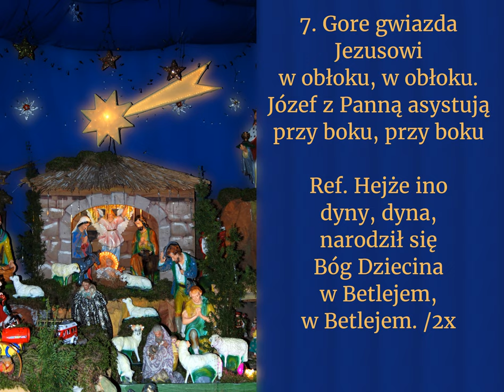Gore gwiazda Jezusowi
Kolęda ze śpiewnika ks. Mioduszewskiego

00:00 → 1. zwrotka
00:24 → 2. zwrotka
00:48 → 3. zwrotka
01:12 → 4. zwrotka
01:36 → 5. zwrotka
02:00 → 6. zwrotka
02:24 → 7. zwrotka